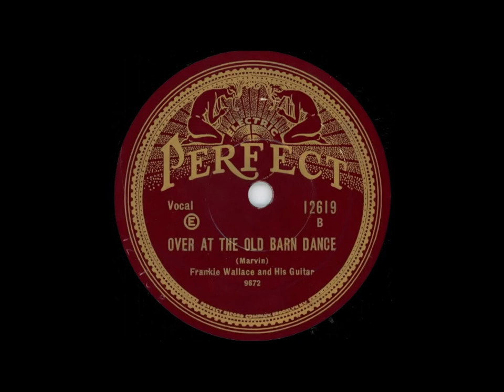Frankie Wallace & His Guitar - Over At The Old Barn Dance (1930)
"Over At The Old Barn Dance" by Frankie Wallace & His Guitar
Recorded April 30, 1930, Perfect 12619 B